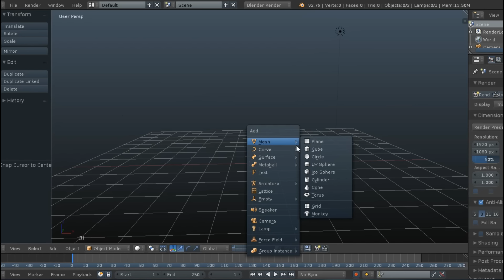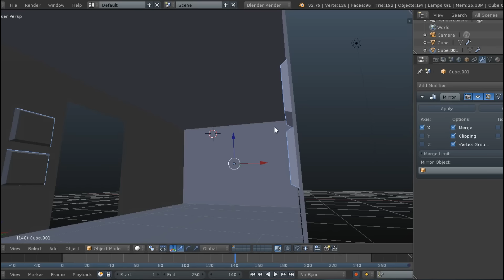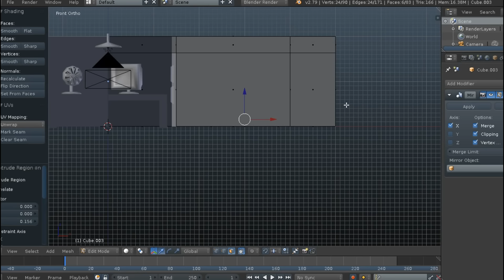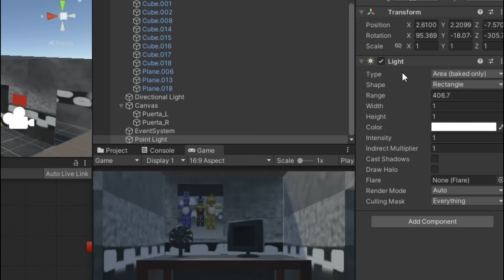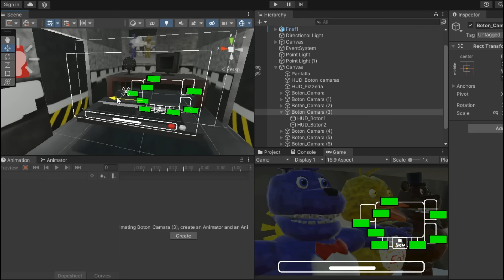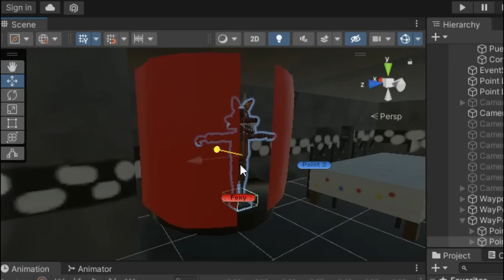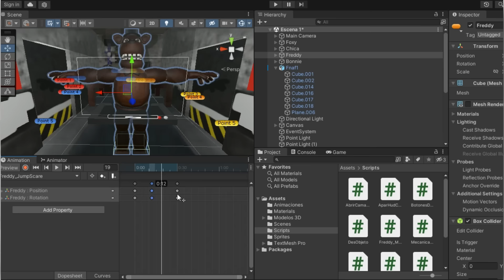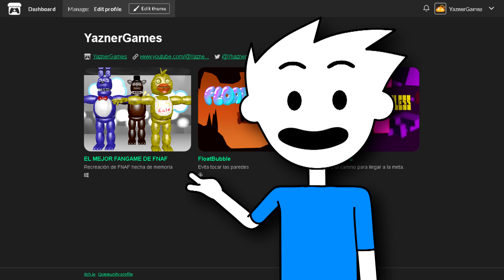Hice El JUEGO De FNAF De MEMORIA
Si quieren probar el juego, pueden buscarlo en la pagina de itch.io, en el buscador ponen "yaznergames" y les saldra el juego (No pongo el link porque youtube puede detectar que se van de la plataforma y eso hará que le vaya mal al video)

En este emocionante proyecto, decidí recrear el icónico juego Five Nights at Freddy’s (FNAF) desde la memoria utilizando el motor de desarrollo de videojuegos Unity. Siguiendo los pasos clave, modelé y texturicé los animatrónicos y las distintas habitaciones, configuré el entorno completo con la oficina, la sala de fiestas y otros espacios, y programé las cámaras, las luces y las puertas. Además, añadí los movimientos aleatorios de los animatrónicos. ¡Espero que disfrutes viendo mi proceso de creación y aprendas algo nuevo sobre desarrollo de juegos!